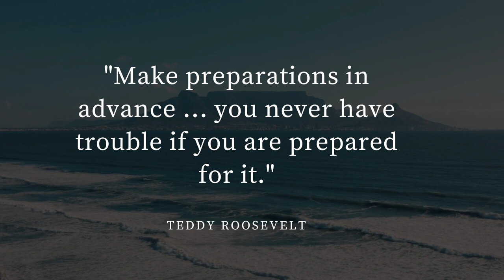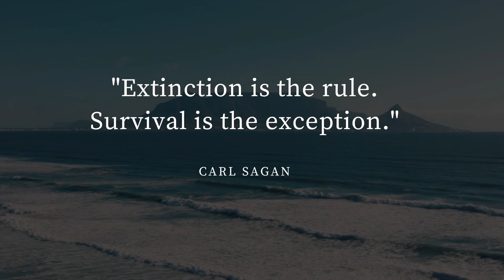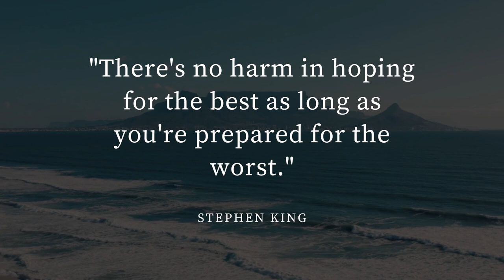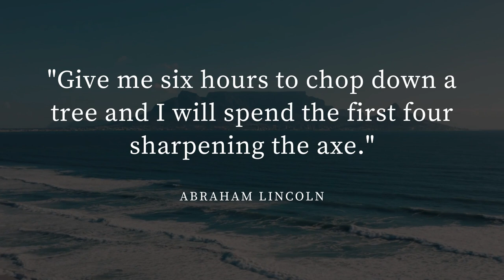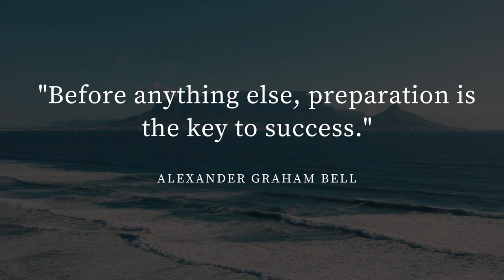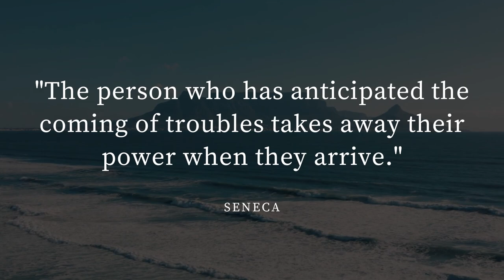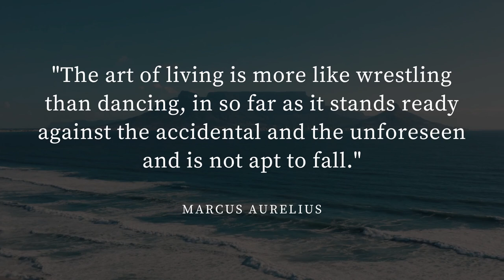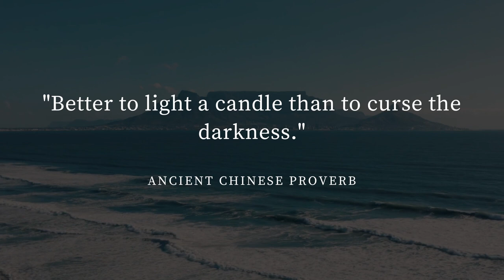23 Best Prepping Quotes From History To Motivate & Inspire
OTHER RESOURCES

TIMESTAMPS
00:00 Introduction
00:50 Theodore Roosevelt
01:24 George S. Patton
02:43 Carl Sagan
03:40 Holy Bible
04:53 Stephen King
05:57 Spencer W. Kimball
06:57 Benjamin Franklin
07:43 Abraham Lincoln
08:48 Bob Knight
09:43 Alexander Graham Bell
10:31 John F. Kennedy
11:25 Seneca
15:14 Marcus Aurelius
16:07 Howard Ruff
16:53 Ancient Chinese Proverb
17:18 Theodore Roosevelt (Bonus)
17:54 The Resilient Life™